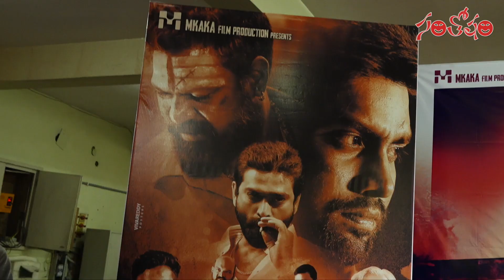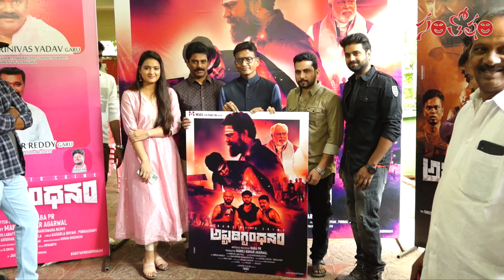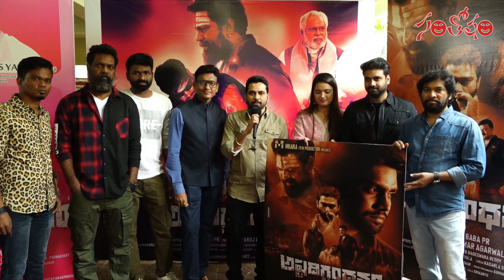AstadigBandanam Press Meet | Latest Tollywood Updates | Tollywood Latest Trailers | SantoshamSuresh